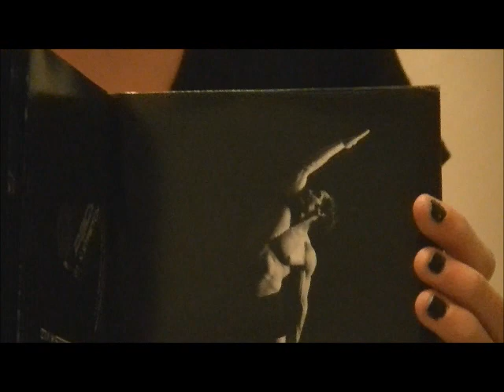Marketing Infomercial P90X